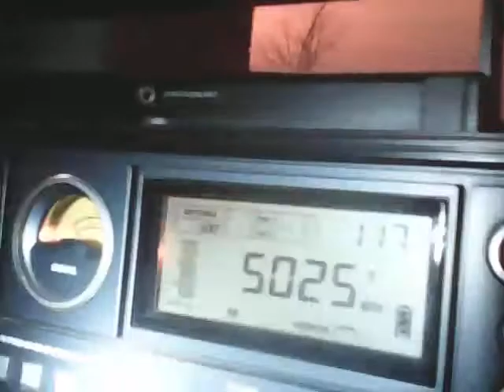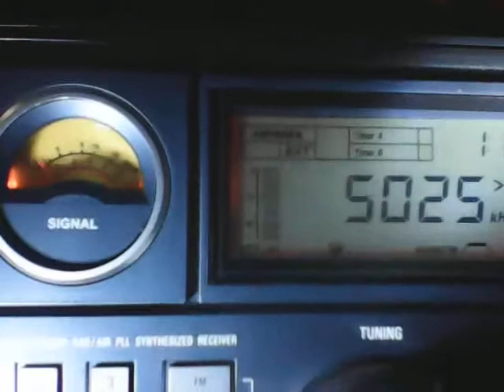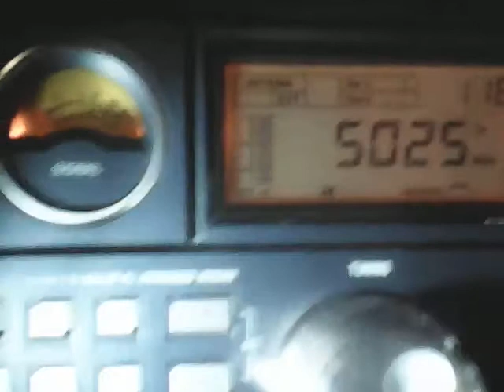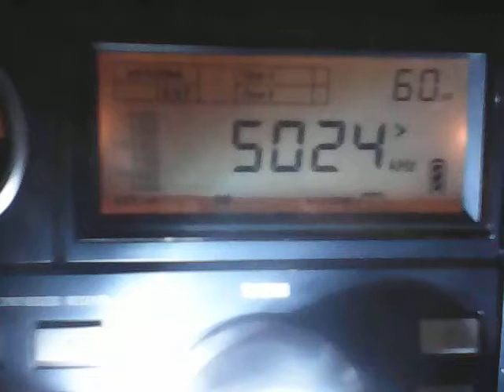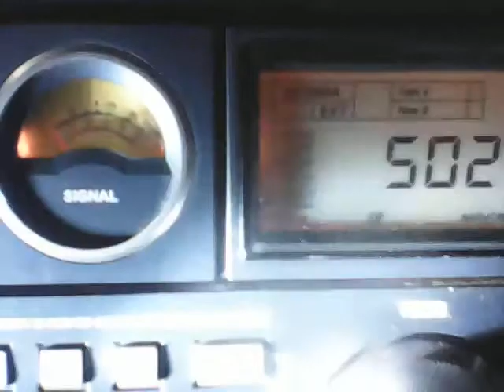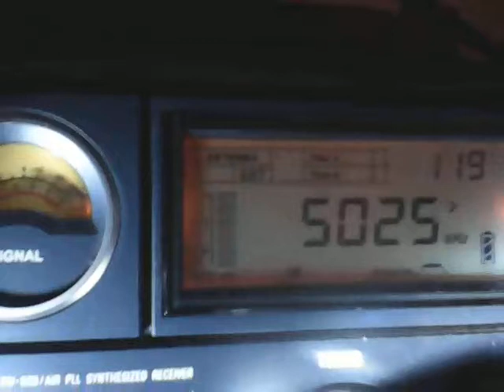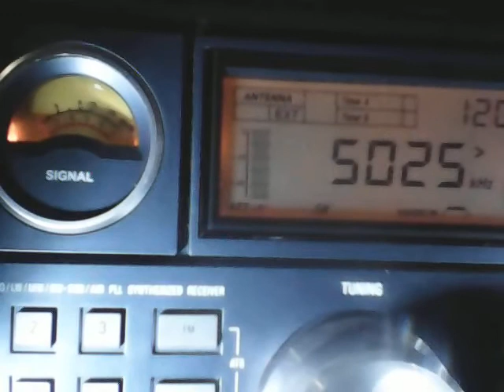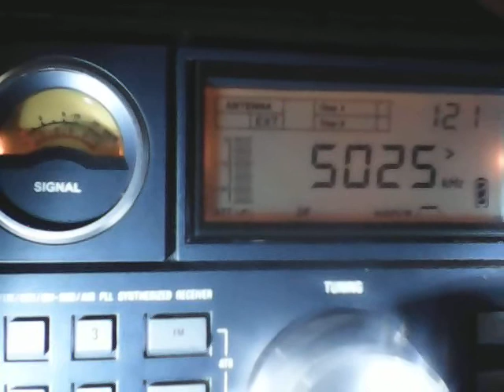5025 kHz Radio Quillabamba , Cusco , Provincia de Cusco , Peru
5025 kHz Radio Quillabamba , Cusco , Provincia de Cusco , Peru
MX regionale YL ANNS y Habla de una , ..`` La situacion  en el bairro `` Radio Rebelde fuera ?  o una buena propagación ...
21:25 UTC Dia 06/09 sinpo 25222 mas en el fin del video el audio es mas mejor ,
RX :  Tecsun S-2000  Antenna: Long wire 3.000 Meters ( wire fence steel for cows )

Daniel Wyllyans Nova Xavantina MT Brazil